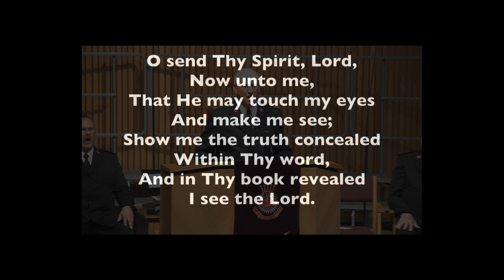Prayer Chorus "Break Thou the Bread of Life"/Prayer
Lt. Colonel David Hiscock leads in the singing of verse 3 of "Break Thou The Bread of Life" and in prayer during The Salvation Army Clearwater Citadel Corps Holiness Meeting on 4/22/18.